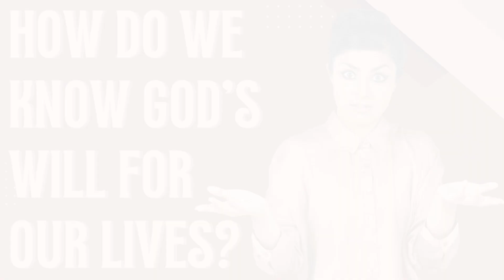How Do We Know God’s Will for Our Lives?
Todd in Tampa, FL calls Hank Hanegraaff, the host of the 𝘉𝘪𝘣𝘭𝘦 𝘈𝘯𝘴𝘸𝘦𝘳 𝘔𝘢𝘯 broadcast and the 𝘏𝘢𝘯𝘬 𝘜𝘯𝘱𝘭𝘶𝘨𝘨𝘦𝘥 podcast, and wonders, "How do we know God's will for our lives?"